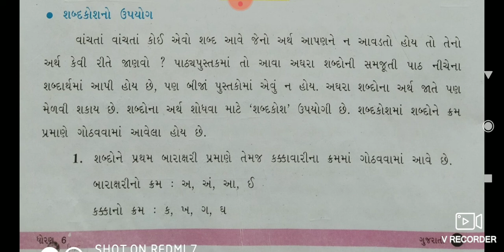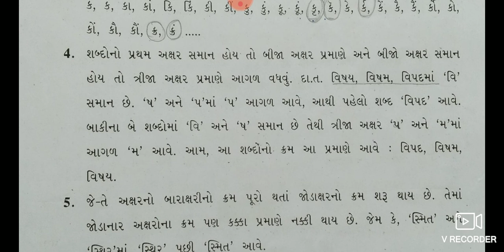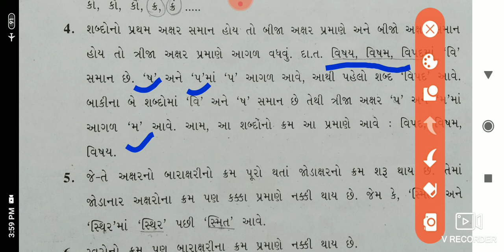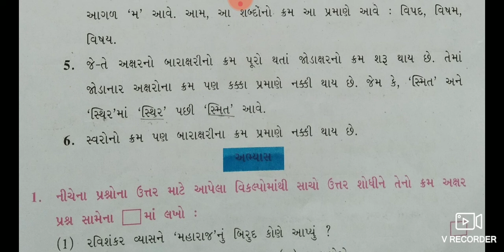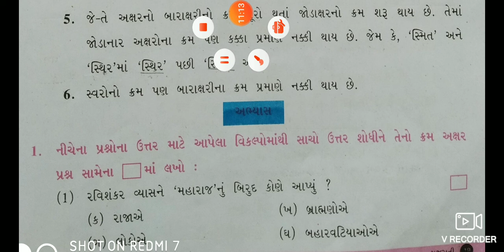GM STD 6 GUJARATI CH 4 DAY 55 1